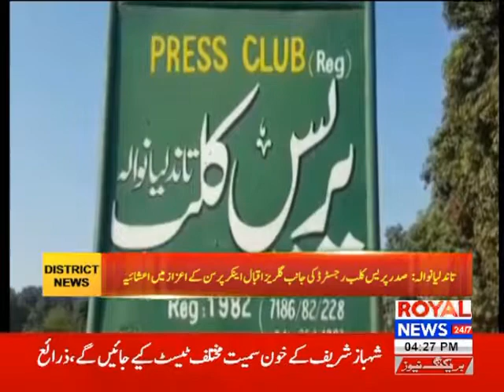tandlianwala royal news press club celebration of being Anchor person Gulraiz Iqbal 18-01-19